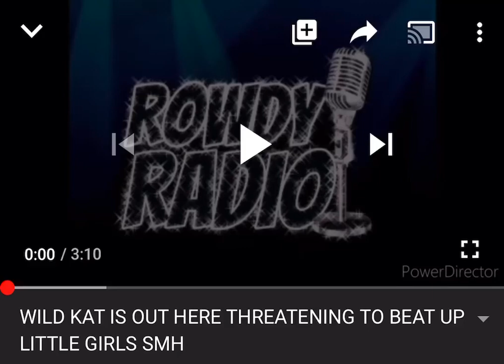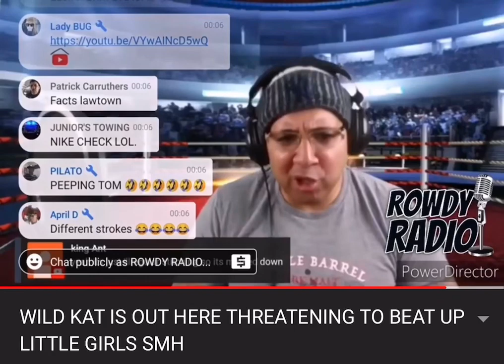Child abuser wild Rat is not real true lies.